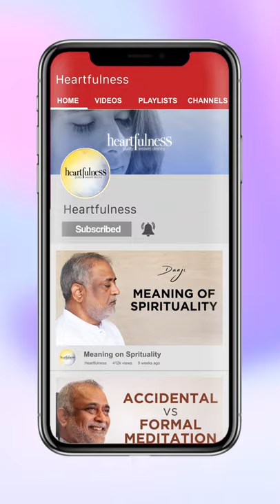Why do we feel life as a burden?